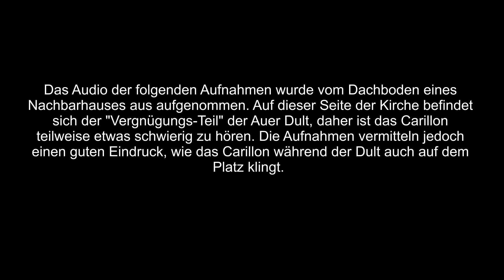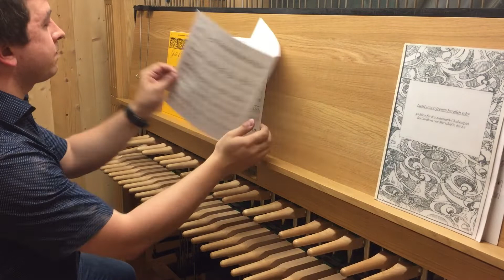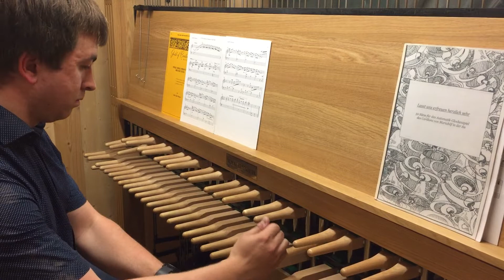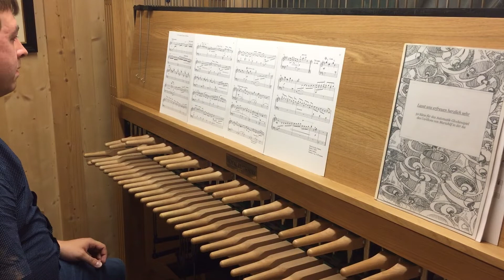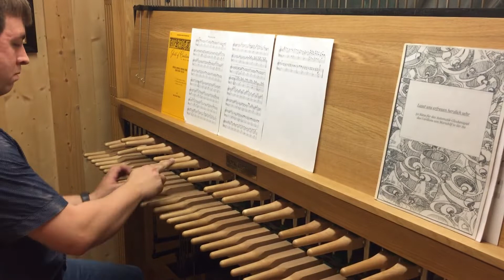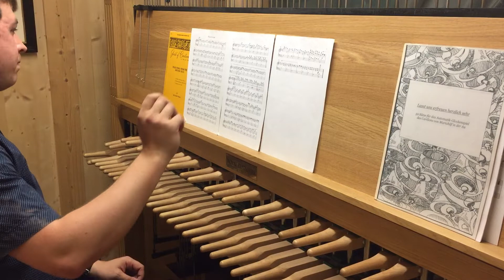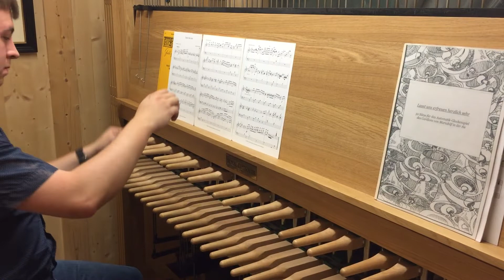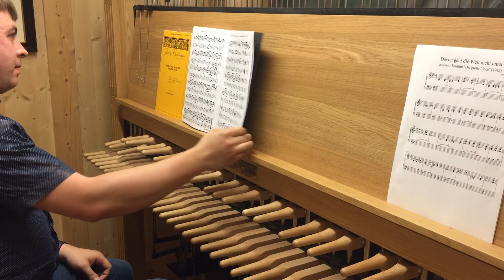München, Mariahilf: Carillon-Bespielung zur Auer Dult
München, Mariahilfkirche

Carillon-Bespielung zur Auer Jakobidult im Juli 2021

Da wir den Turm gerade einer Generalsanierung unterziehen und außen wie innen Gerüste stehen, hatte das Carillon nun eine ganze Zeit zu schweigen. Zur Auer Jakobidult vom 24. Juli bis 01. August erklangen aus der Baustelle heraus wieder die ersten Töne des Instruments, die ich und mein Kollege Peer Günther dem Instrument entlockten.

Das Audio wurde vom Dachboden eines Nachbarhauses aus aufgenommen, daher sind viele Nebengeräusche zu hören. Dies vermittelt jedoch einen guten Eindruck davon, wie das Carillon während der Dult auf dem Platz klingt. Daher aber auch meine eindrückliche Bitte: Wem das nicht gefällt oder wer das nicht gut findet, der soll das Video nicht schauen! Ich möchte damit dieses Klangverhalten demonstrieren, und daher dieser Ton!